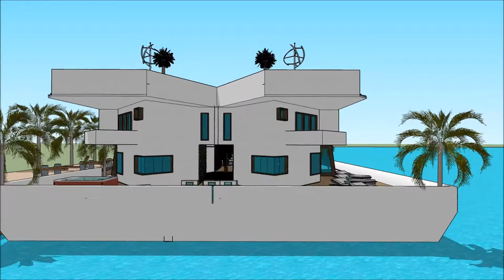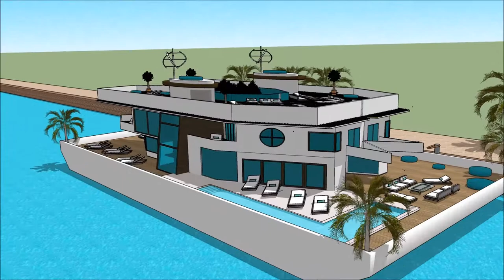nowoczesne wille z basenem projekty Nieruchomość polsce rezydencja floryda luksusowe projekty rezyd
The floating house villa houseboatzania launching an innovative high-end luxury yacht floating house villa mansion home design potentially as a display of exhibition of nowoczesne wille z basenem projekty Nieruchomość  polsce rezydencja floryda luksusowe projekty rezyd.

The collection of the Floating house villa houseboatzania concept nowoczesne wille z basenem projekty Nieruchomość  polsce rezydencja floryda luksusowe projekty rezyd consists of high luxury and architectural art pieces in minimalism combined with living on the waterfront of the harbour.

The floating house villa mansion yacht design has the basis to sustain living with high standards and contemporary structural nowoczesne wille z basenem projekty Nieruchomość  polsce rezydencja floryda luksusowe projekty rezyd with numerous of prospects for excessive living and celebrating the desire of life worldwide: